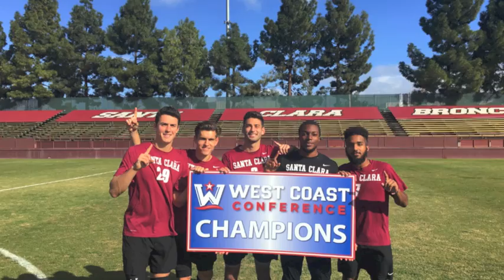Santa Clara University Men's Soccer 2015 Highlights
Santa Clara University Men's Soccer Highlights for our 2015 WCC Championship Season